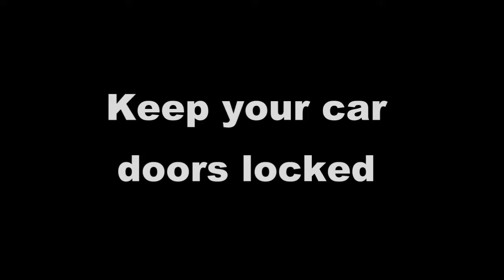Car Breakin Attempt Caught on Video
Security video taken this morning of a guy methodically walking the street and checking car doors in every driveway.